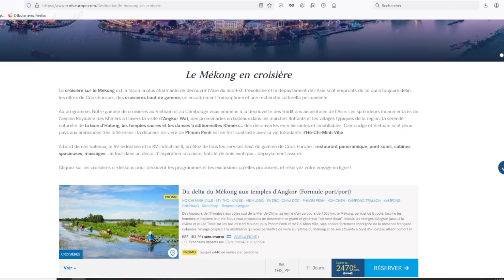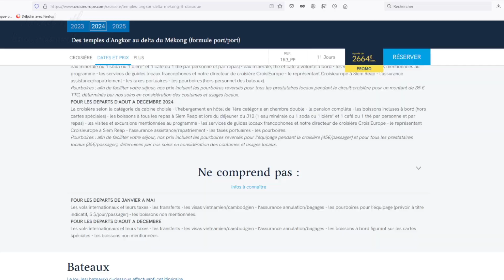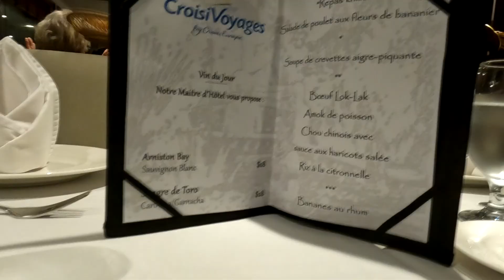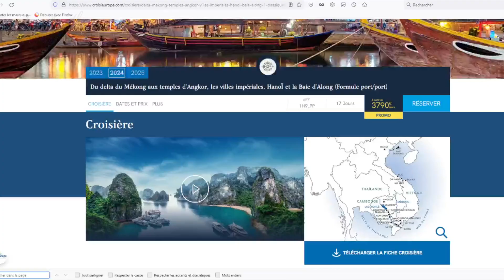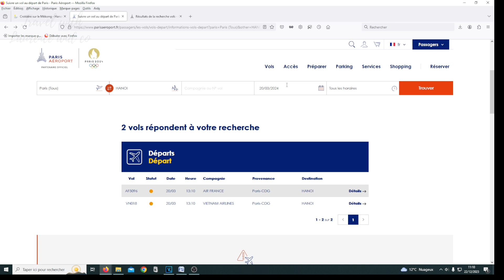🌍 Croisière sur le Mékong : vie à bord astuces, bons plans 2024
Un voyage sur le Mékong avec Croisieurope astuces et avis pour un séjour réussi au Vietnam et Cambodge. Croisieurope nous emmène pour 9 jours de croisière de luxe au fil de l’eau à la découverte du Mékong et Du Tonlé sap sur l’indochine II  jusqu’aux temples d’Angkor.
C’est Un très beau navire dans le style colonial des années 20 avec très peu de cabines très  spacieuses.
 Il peut quand même accueillir une soixantaine de personnes pour des croisières à taille humaine. Son tirant d’eau relativement faible 1.8m lui permet de naviguer presque partout en toutes saisons .Retrouvez notre avis sur cette croisière sur le MEKONG en fin de vidéo

00:00  croisière de luxe sur le Mékong
00:15 voyage sur  le Mékong
01:30 L’indochine 2  Croisieurope
02:07 Vie à bord et astuces et bons plans
05:28 conseils de voyage
06:50 personnel de bord
07:20 avis sur la croisière sur le mékong

▬▬▬▬  🏝 BIENVENUE A TOUS LES VOYAGEURS  🏝▬▬▬▬▬
Si vous avez d'autres infos ou questions n'hésitez pas à le faire dans les commentaires. Si cette vidéo vous a plu vous pouvez  toujours mettre  mettre un  pti't like (👍 ) et la partager cela me fera plaisir.

Notre guide Cambodge : Roth MONYSELA

▬▬▬▬▬▬▬▬ 🎥MATERIEL 🎥    ▬▬▬▬▬▬▬▬▬▬▬
🎥 Camera (for YT videos):Gopro  hero 10
 📷  Photo: Reflex Canon EOS650  objectif de 50-150 mm
📷 🎥  Camera : Google pixel 6
 📷 🎥 Camera : Hybride Canon EOSM50 objectif de 18-150 mm